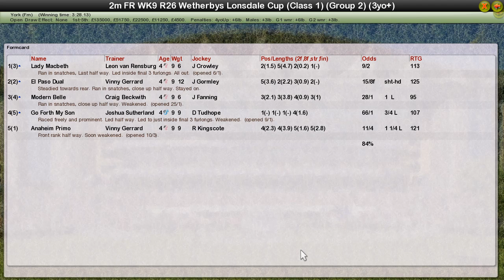FR WK9 R26 Wetherbys Lonsdale Cup